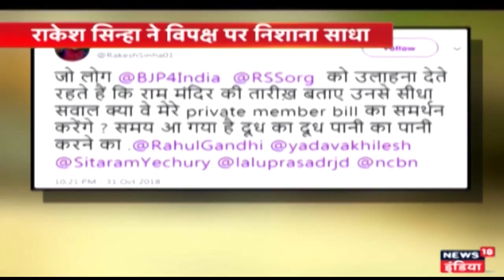राम मंदिर मामले पर क्यों चुप हैं राहुल गांधी ? | Ram Mandir Case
Ram Mandir मामले पर राहुल गांधी की चुप्पी किसी को समझ नहीं आ रही है। बीजेपी लगातार कांग्रेस पर हमला कर रही है।